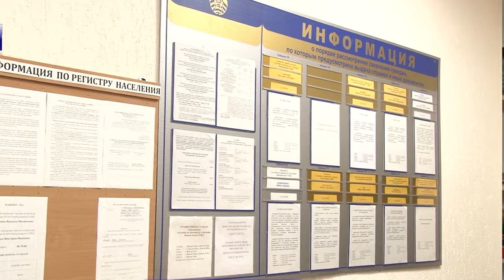International protection in Belarus (Arabic subtitles)